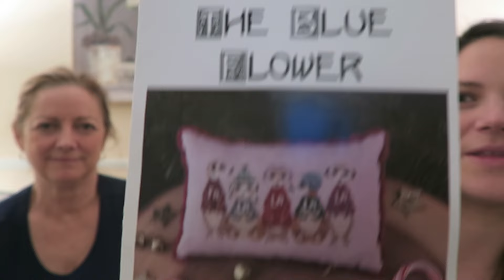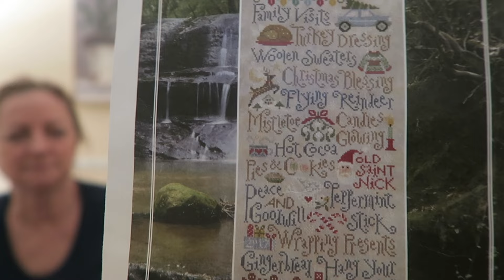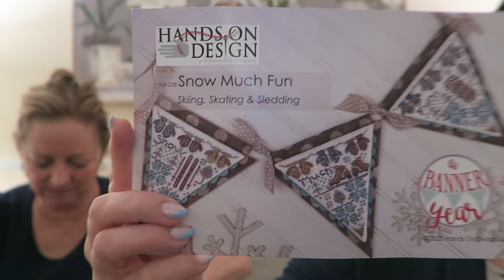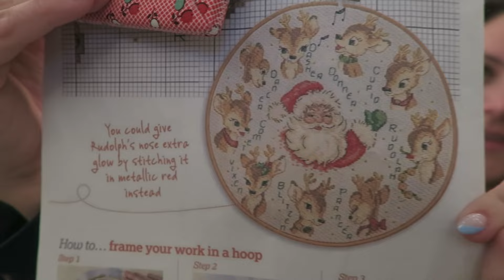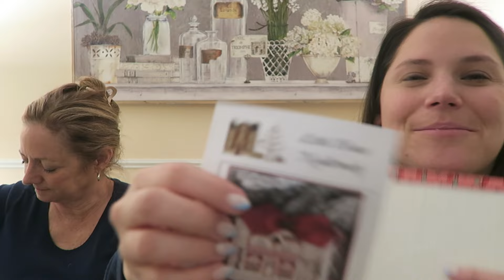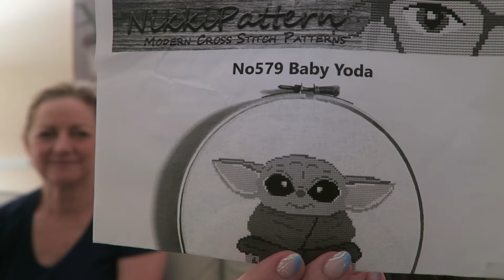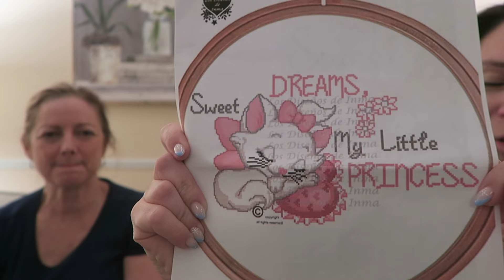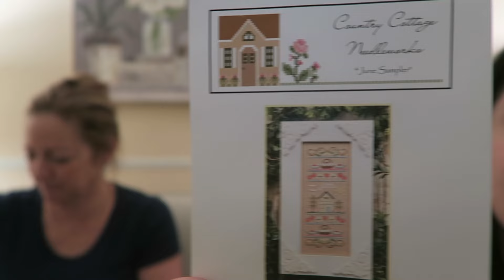VICTORIA'S' WIP PARADE 2023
Victoria's Classroom Wishlist (NO PRESSURE! : ) )